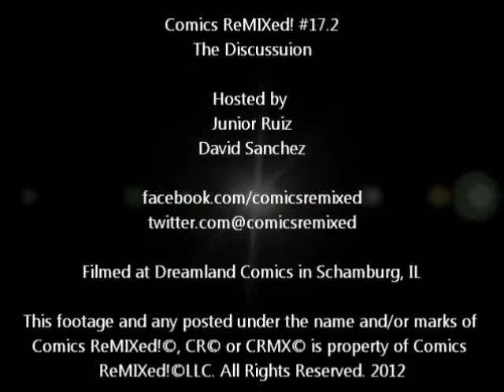Collection Intervention & Toy Hunter Discussion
Comics ReMIXed! #17.2